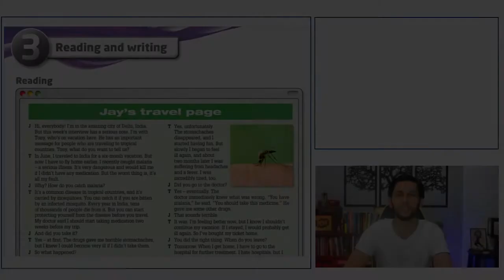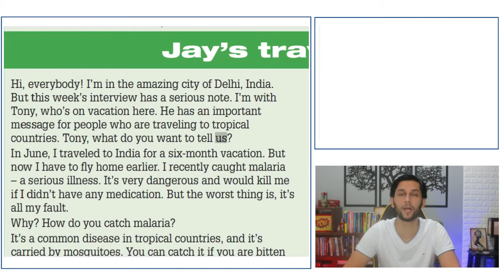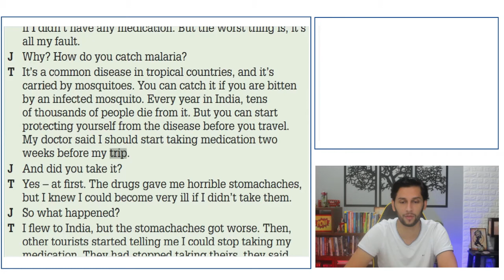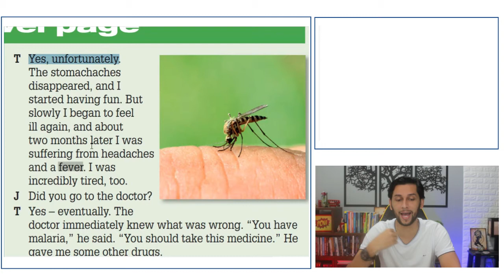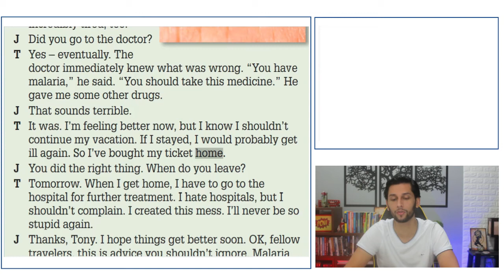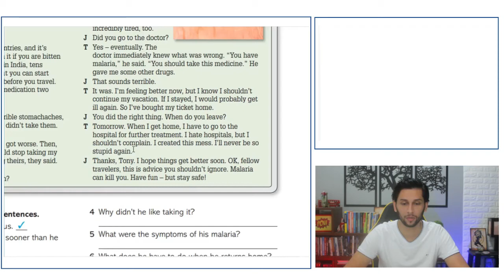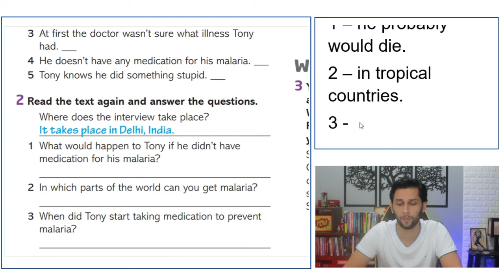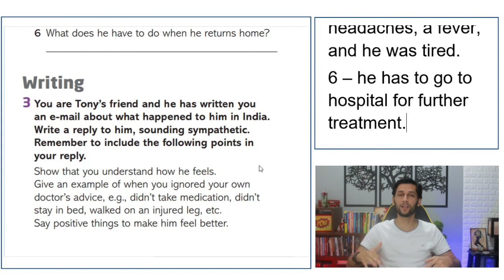Textos em Inglês com ÁUDIO | TRADUÇÃO | PDF | MP3 e EXPLICAÇÃO (AULA 027)